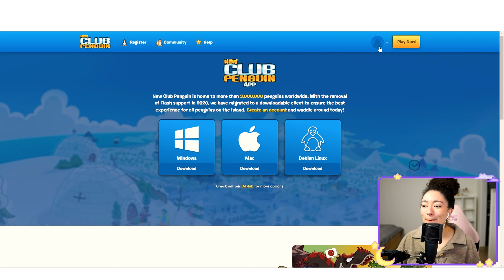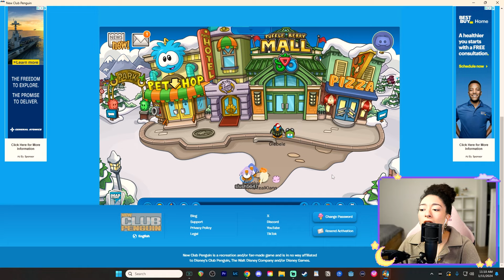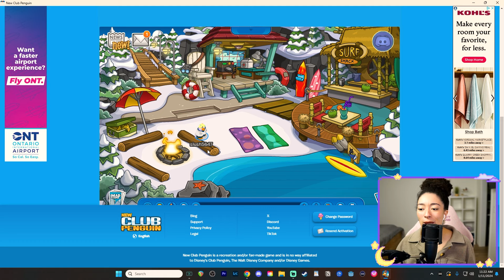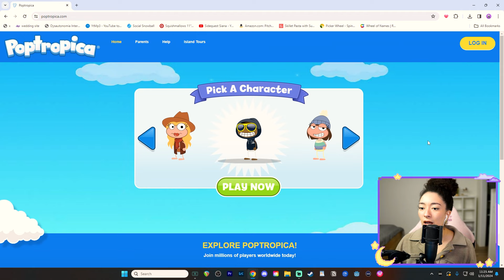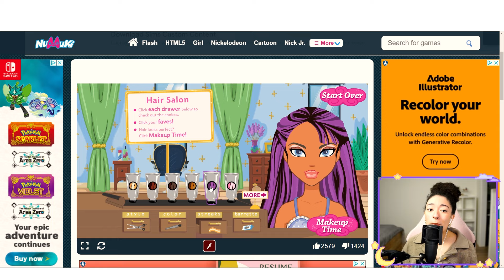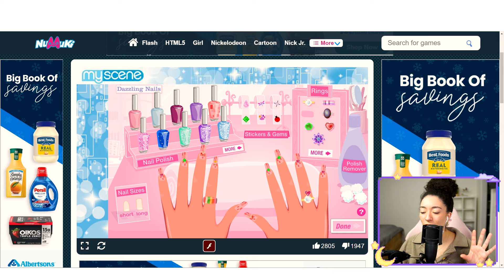Playing Childhood Games After 15 Years *nostalgic* (Club Penguin, Poptropica, ToonTown, etc.)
some of these games are lowkey scary (i’m talking to you, toontown!)

📸INSTAGRAM, TWITTER, & THREADS:📸
@ sianacrossing

MEMBER EMOTES:
@ nieshiii on IG/Twitter/Twitch; KatlienteTwitch on Etsy; @Eunsaur on Etsy; @ earizart on Twitch/Etsy; @ Makimerm on Etsy

MUSIC
By: demongummies